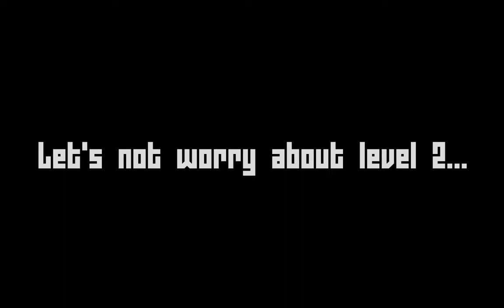LPRG! : Episode 3 - 10 Second Ninja!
LPRG = Let's Play Random Games!

OKAY I KNOW I ALREADY UPLOADED IT WITH THE WRONG AUDIO.

Part 3! 10 second ninja... I hated it after level 1.